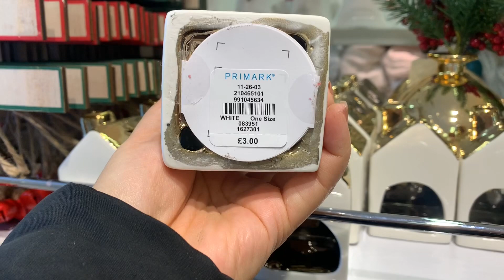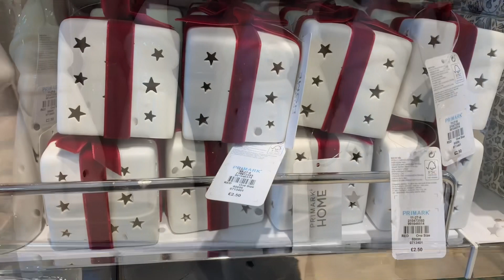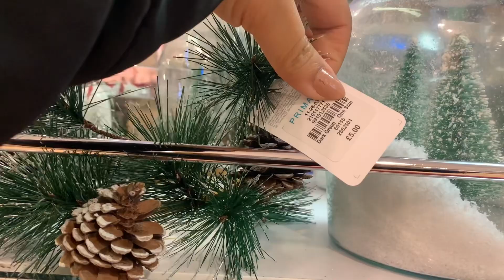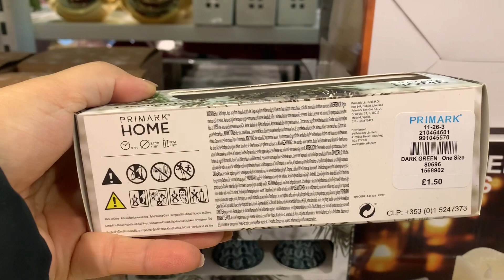Christmas is here now in Primark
Other
iPad Pro